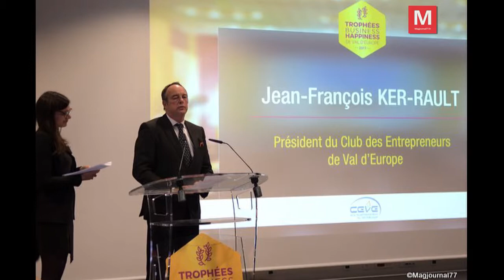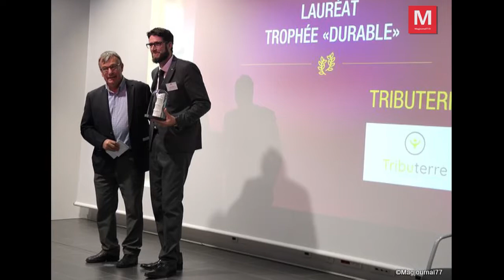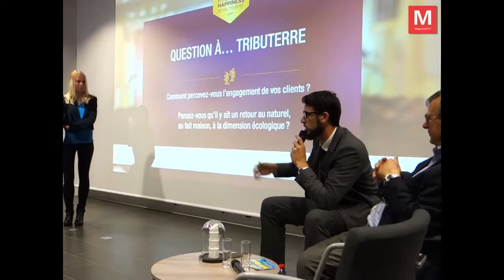Serris ► La CCI remet les trophées aux entreprises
Jeudi 23 novembre 2017 - La CCI remet les trophées aux entreprises